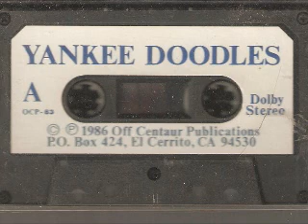Yankee Doodles 17 - Rif's Falkaener Slobber Song